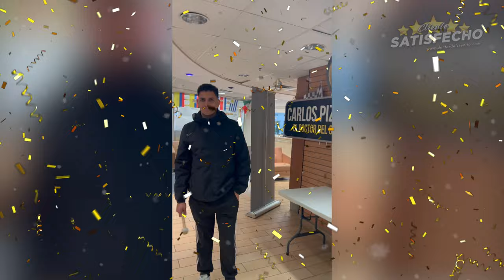100% Recomendado - 2024 RAM 1500 Sport G/T - Doctor del Credito - Toronto Canada.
Ven por tu 2️⃣0️⃣2️⃣4️⃣ RAM 1500 Sport G/T🛻

Estoy muy contento con mi segunda camioneta. Cambié mi RAM por esta otra belleza. Nadie me quería aprobar en otros lados y aquí sí me pudieron ayudar. Siempre vengan con Carlos Pizarro el doctor del credito y se ahorran el tiempo. Me voy muy contento con el resultado. 🇲🇽📍🇨🇦